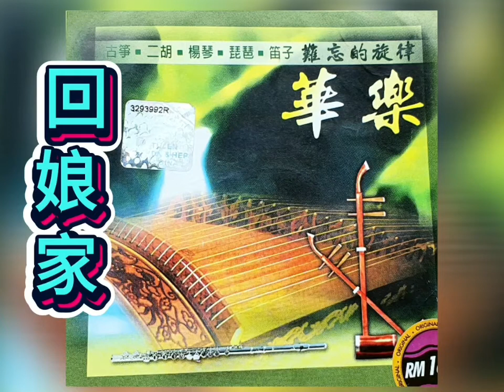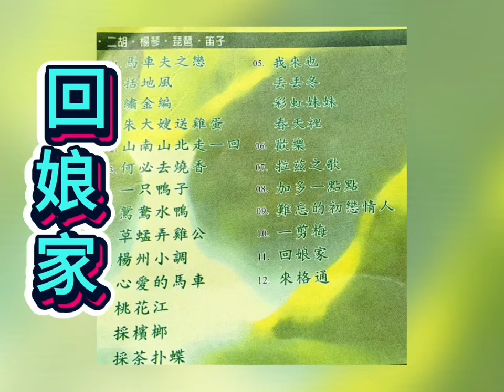難忘的旋律 古箏 二胡 楊琴 琵琶·笛子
难忘的旋律
古筝 二胡 杨琴 琵琶·笛子

回娘家
Hui Niang Jia